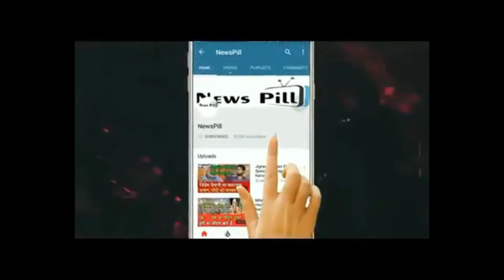क्वाड को लेकर बौखलाया ड्रैगन, कहा- चीन को रोकने वाले गठबंधन सफल नहीं होंगे